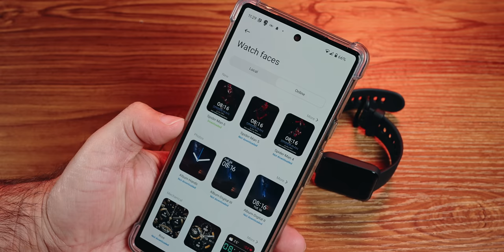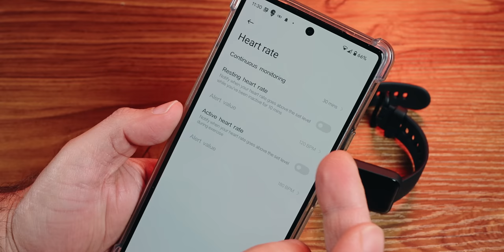Redmi Watch 2 Lite Built in GPS, SPo2, Heart Rate priced Rs. 4,999 worth it?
The new smartwatch from Xiaomi, Redmi Watch 2 Lite priced at Rs. 4,999. This one comes with built in GPS, heart rate monitor and SPO2. Check out the watch 2 lite unboxing and features.

Redmi watch 2 lite specs

Available in ivory, black and blue color options
Strap - TPUScreen 1.55” TFT 320x360 pixels
Optical heart rate sensor, accelerometer, gyroscope, electronic compassGPS/GLONASS/Galileo/BeiDou
262mAh Battery
Battery life up to 10 days, with heavy usage you can get up to 5 days
Waterproof at 5ATMBluetooth 5.0

You cannot make / receive called, though you will get call notifications.